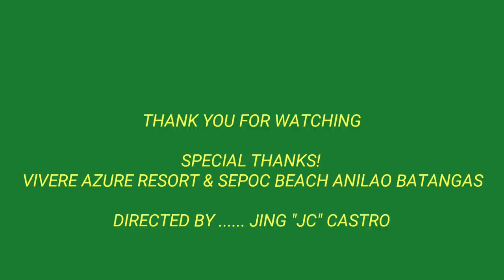Vivere Azure - Anilao - Batangas Philippines | Php 15,000 Per Night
Super Beautiful, worth it ang lahat.. Mababait ang mga staff at ganda ng place..Panalo sa mga gusto mag private beach.

/channel/UCsshKHwRMk2gucVqy_Or5Kw

vivere azure review jccastro tv14 infinity pool travel vlog